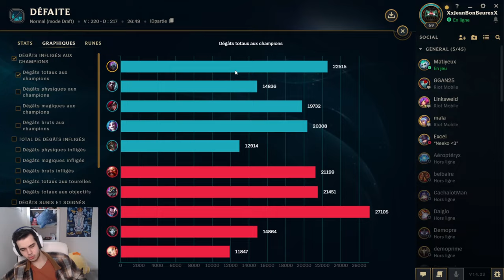UN HOMME ET SON LAMPADAIRE